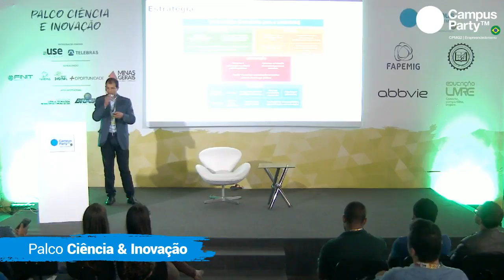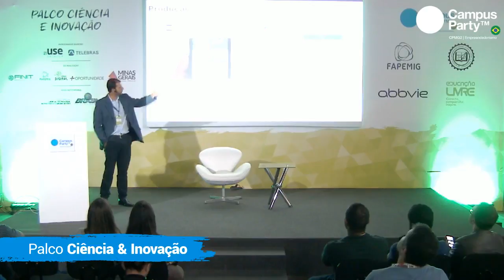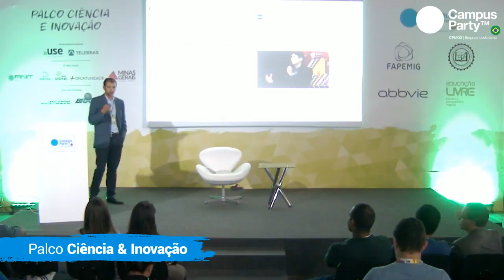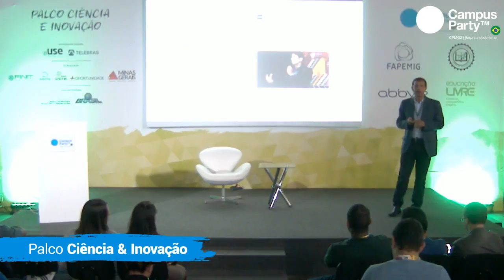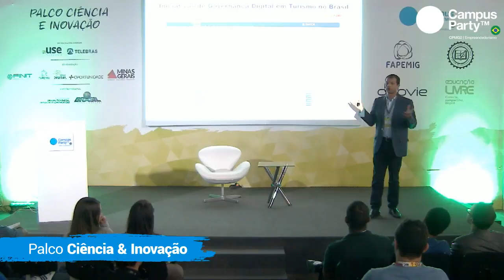CPMG2 - 02/11 - PALCO CIÊNCIA E INOVAÇÃO - ITALO MENDES